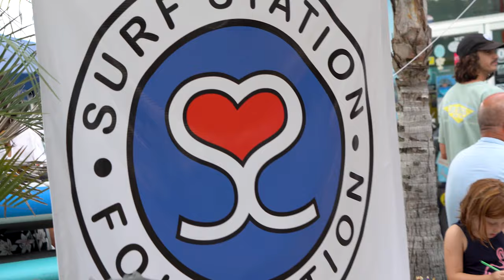Cheers to 38 Years!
We want to give a huge thank you to everyone who came out and celebrated our 38th Anniversary this past weekend!

A great time was had by all thanks to our amazing community and staff that made it all happen

A special thank you to @the_airtight_band for bringing the tunes, @cwaderr @josh_richardson94 for providing the grub, and @theseakin @drewbmiller @jacobshakes for sharing their surf films with us all